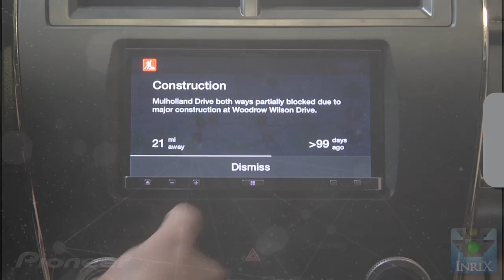App Spotlight- INRIX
A quick overview on how AppRadio and AppRadio Mode models work with INRIX Traffic to provide you the most accurate traffic, routing and road alerts to give you more control of your commute.